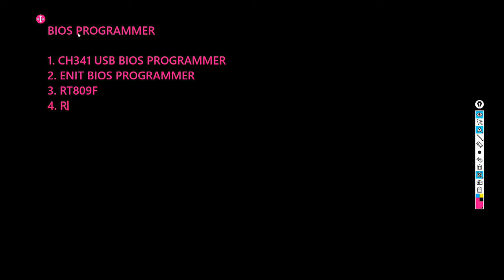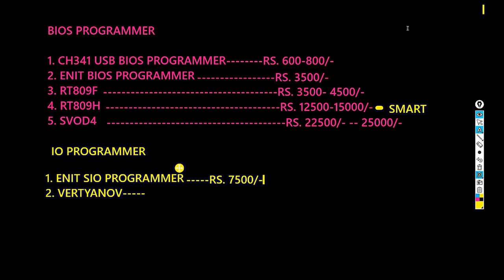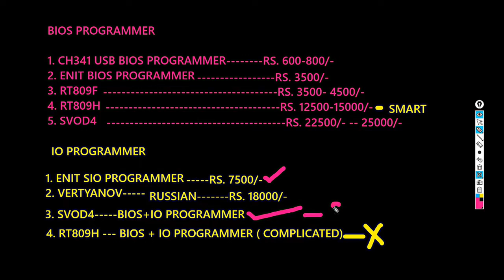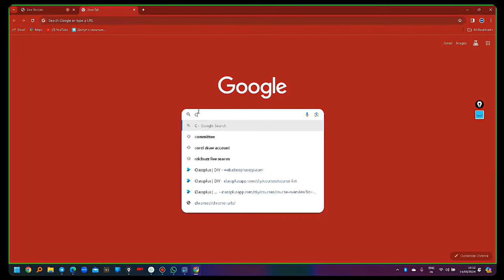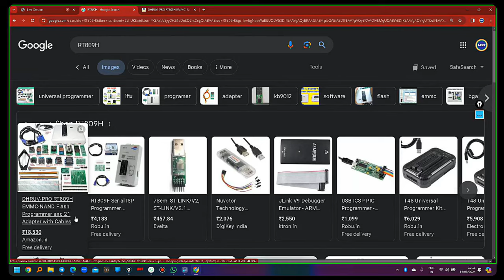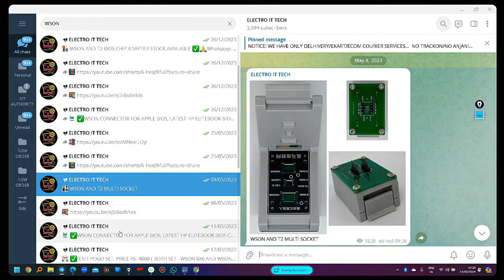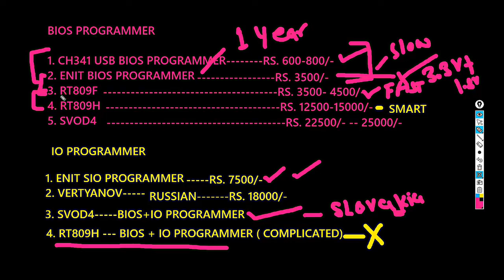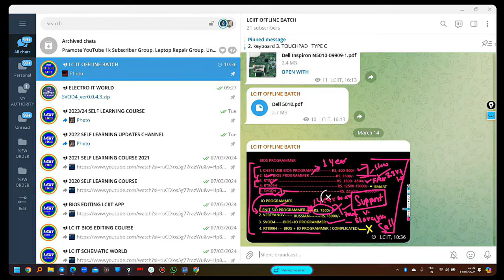Best Bios Programmer for Laptop Repair - Complete Guide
Best Bios Programmer for Laptop Repair -Best IO Programmer for laptop Repair Complete Guide
Bios Programmer - 1. CH341 bios programmer 2. enit bios programmer 3. rt809f bios programmer 4.rt809h bios programmer 5. svod bios programmer.

io programmer - enit io programmer, vertyanov io programmer,